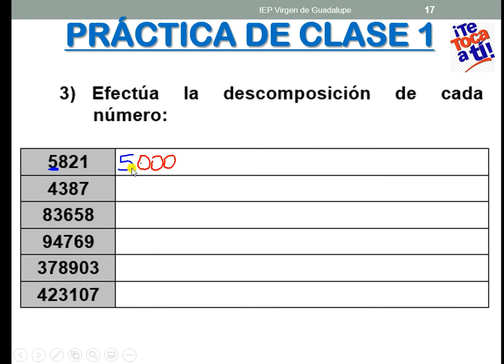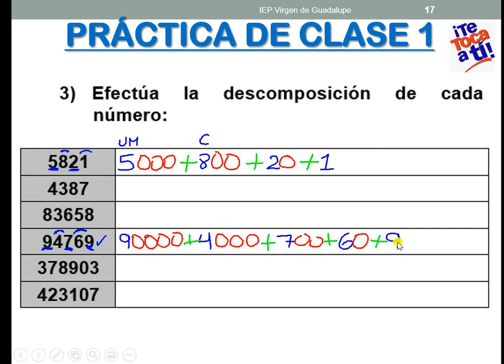4TO. TEMA 1 EJERCICIO 3